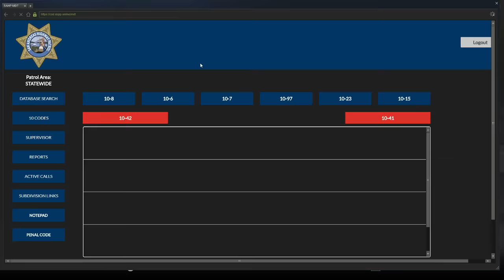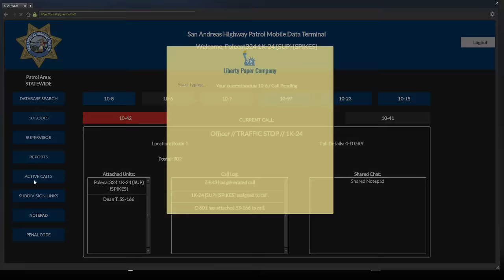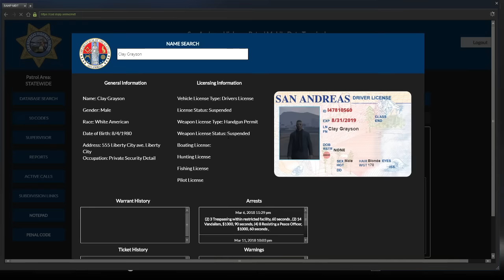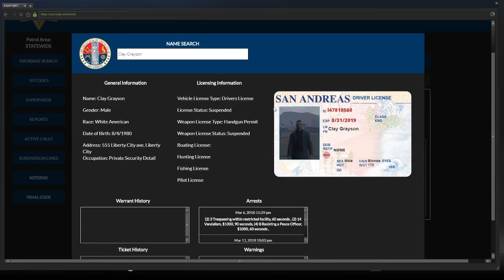Dept. of Justice Cops Role Play Live - Spike Strip Unit